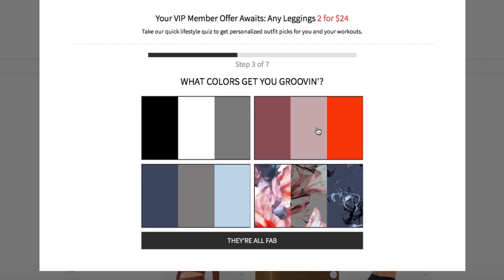How to Overcome Seasonal Depression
Use my special link to get 2 leggings for $24 when you become a Fabletics VIP

~ MY FABLETICS PICKS ~
Click my link and then search my favourites...

Purple Outfit: IMPULSE
Poppy Seamless Sports Bra in Byzantanium/Aster Purple/Amethyst Logo
High-Waisted PowerHold Logo 7/8 in Byzantanium/Aster Purple/Amethyst Logo

White Outfit: LINEAR
Pia Front Twister L/S Top in White/White Logo
Dynamic High-Waisted Lattice 7/8 in White/White Logo

Red Outfit: ACE
Flora Seamless L/S Top in Persimmon
High-Waisted PowerHold 7/8 in Persimmon

Pink Camo Outfit: INITIATE
Jade Boxy S/S Tee in Aster Purple
High-Waisted Printed PowerHold 7/8 in Star Camo Lilac

Magenta Outfit: PHOENIX
Trinity High Impact Sports Bra in Vivid Purple/Multi
Trinity Mid-Rise Pocket 7/8 in Vivid Purple/Multi

I know it can be a tough time of year for a lot of you - and that's why I made this video! I experienced severe seasonal depression multiple years in a row, but I'm happy to say it hasn't come up this winter! In this video, I share with you a bunch of things I did to help overcome my seasonal depression in the past years and what you can do to hopefully feel a little better this year if you're experiencing the same thing. I'm not a therapist - this isn't meant to cure anything, and I can't guarantee that it'll work for everyone, but hopefully it will get you through this season a little easier. I love you all and I'm here for you always!